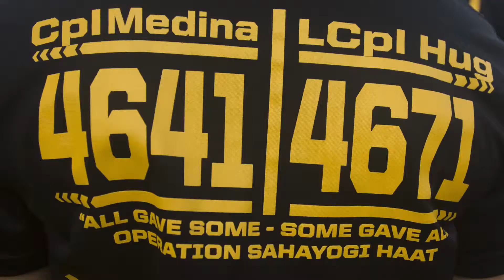Cpl. Medina and LCpl Hug 2nd Annual 5K Memorial Run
Credit: Lance Cpl. Aglahe Garcia | Date Taken: 05/12/2017
Combat Camera Marines stationed aboard Marine Corps Air Station Beaufort, S.C., and Marine Corps Recruit Depot, Parris Island (MCRD PI), S.C., participate in a 5K memorial run aboard MCRD PI, May 11, 2017. The run was held in memory of Cpl. Sara Medina and Lance Cpl. Jacob Hug, who died May 12, 2015 when a UH-1Y Huey helicopter with Marine Light Attack Helicopter Squadron 469 crashed during Operation Sahayohi Haat, a multinational humanitarian and disaster relief effort, in Nepal. (U.S. Marine Corps video by Lance Cpl. Aglahe Garcia/ Released)